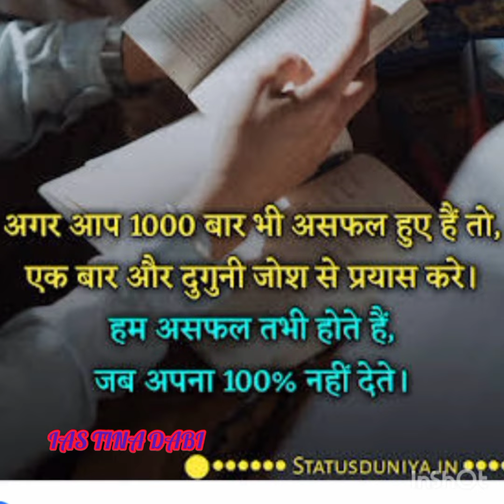IAS tina dabi ❤️tinadabi